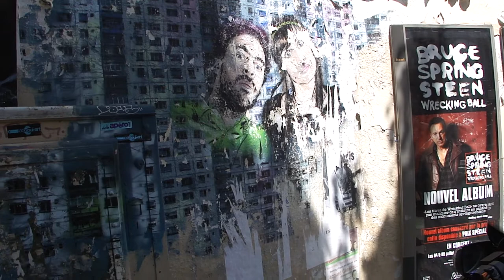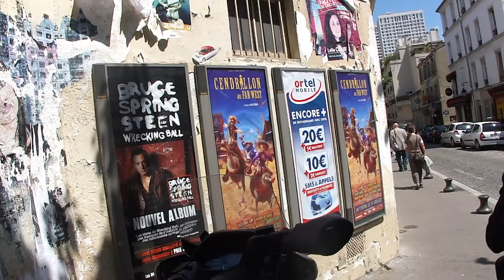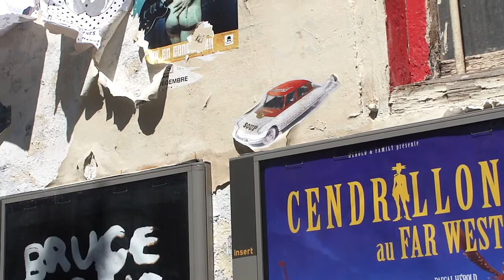Ecocitoyen Paris Rive-Gauche - Charmes et secrets de la Butte-aux-Cailles - MAH00368